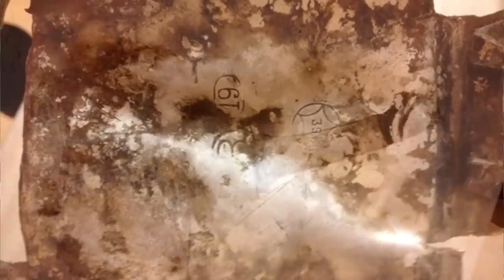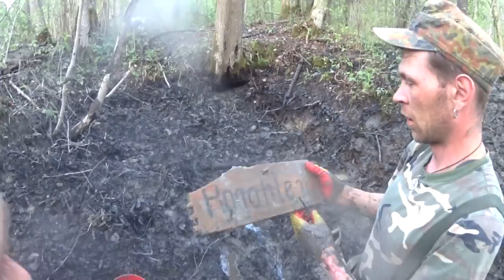ML25 Раскопки немецкого блиндажа WW2 dugout excavations HD SUB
Продолжение раскопок  немецкого блиндажа на Волховском фронте из 22-го видео.
HD-качество, субтитры.

Continuation of excavation of german dugout at WWII Wolchow front 2016 from ML22 video.